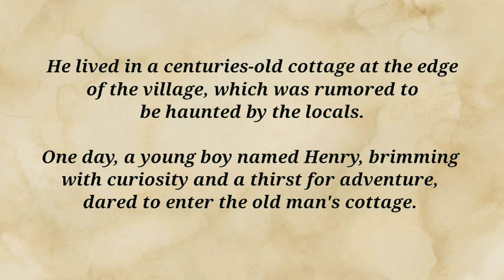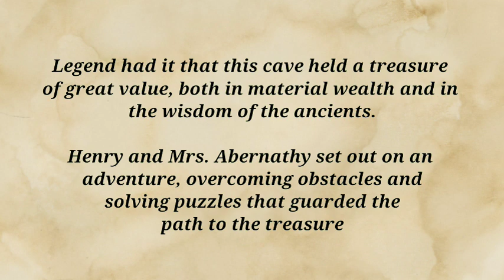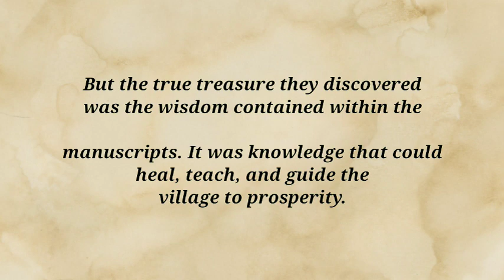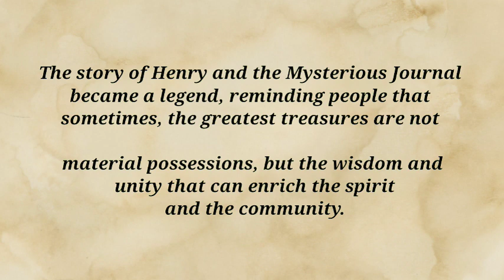The Mysterious Journal||english listening practice||Daily english story||short story in english